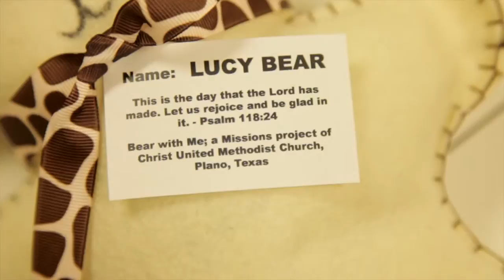Bear With Me: A CUMC Ministry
Follow the journey of Lucy, a bear from CUMC's "Bear With Me" ministry, as she is made and then donated to a local hospital to meet up with a child who needed her in a time of trial. This story is based off of an e-mail that a recipient of a "Bear With Me" bear sent to CUMC.